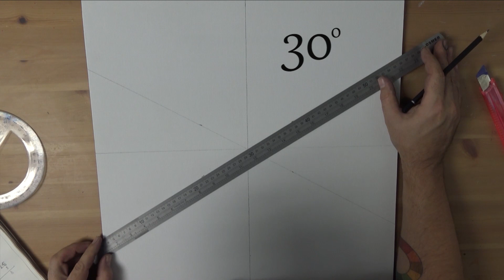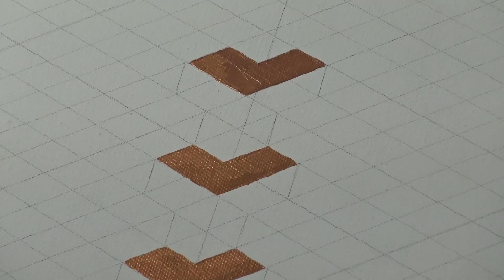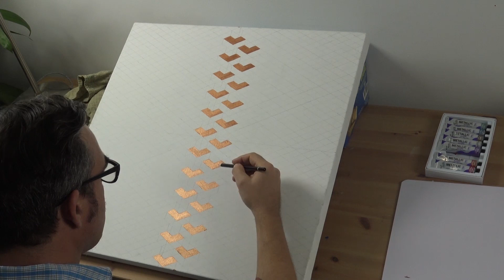How to Create DIY Geometric Art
Make your own decorative geometric art piece with our mesmerising tutorial. In this lesson, we show you how to plan and create your own DIY wall art using Mont Marte Metallic Acrylic Paints. Once you get the hang of it, you'll be surprised at how easy and therapeutic it is to make this eye-catching artwork for your home.